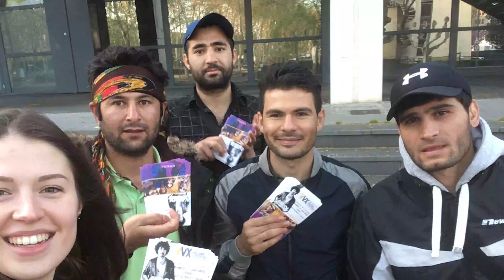Dans les coulisses de la VXX N°4 - CECLER